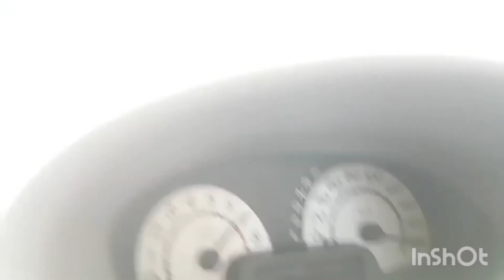Toyota vitz top speed with RPM meter